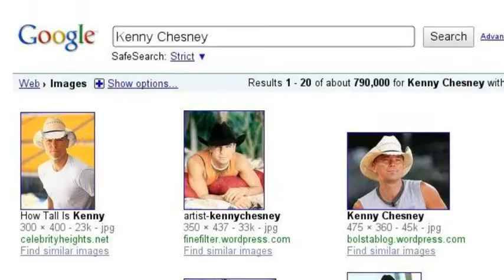Crazygurl102 is crazy...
Jensen,Jared,Adam C.,Blake S.,Misha Collins,Kenny Chesney